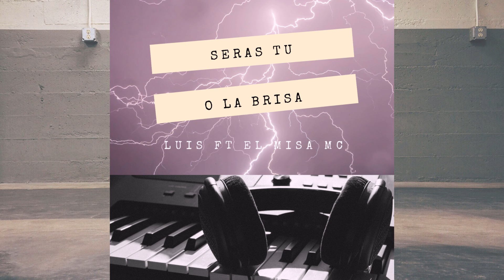Seras Tu O La Brisa Luis Silva Ft Misarap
esta rola es parte de mi nuevo cd con esta rola abro mi primer cd espero sea de su agrado ya que he trabajado mucho los beats tambien he trabajado en mi flow se vienen muy buenas rolas mi banda seras tu o la brisa mas por ti las estrellas no brillan luis ft el misa mc rap romantico musica urbana cultura hip hop rap mexicano musica underground musico musica mexicana musica latina